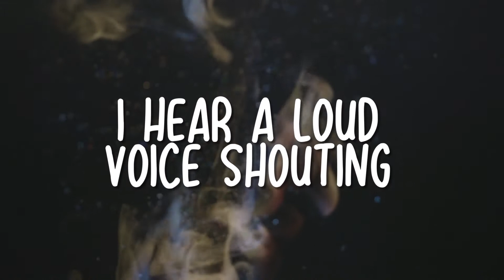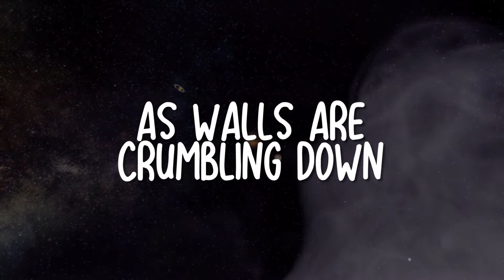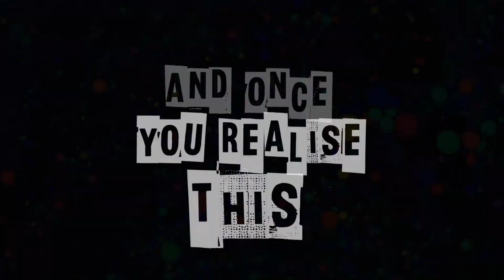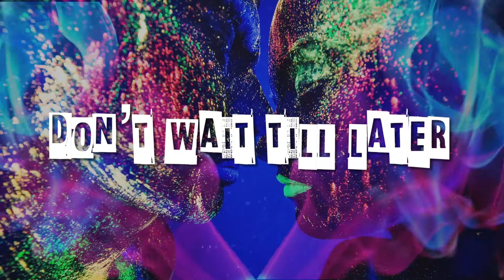Rupee feat. Stadic & Jonny Blaze - Perfect Fit (Lyric Video) | 2019 Music Release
Motion Graphics by Move With Time